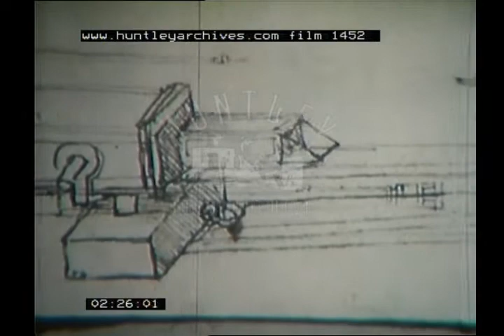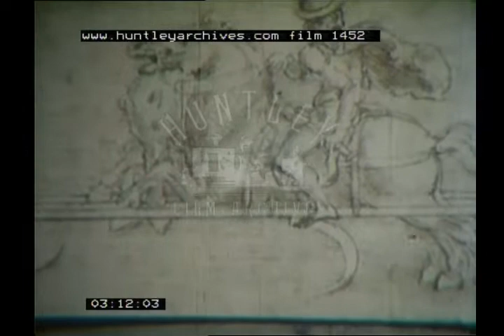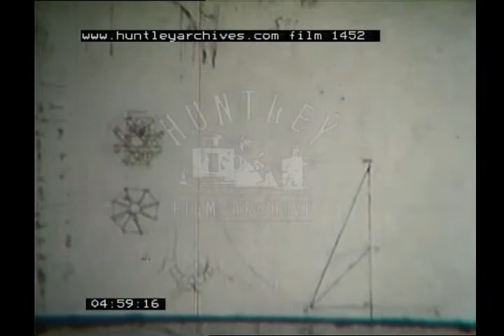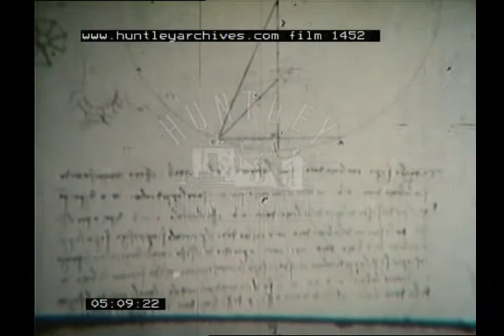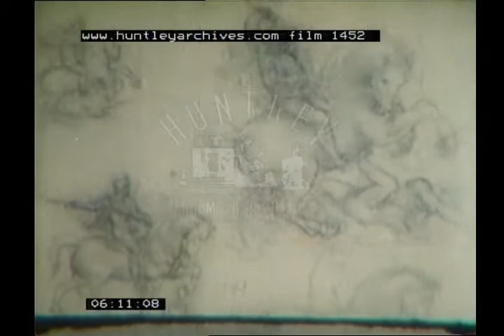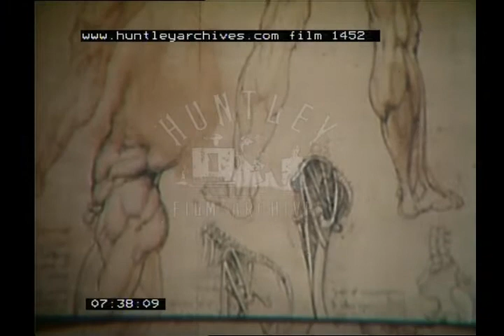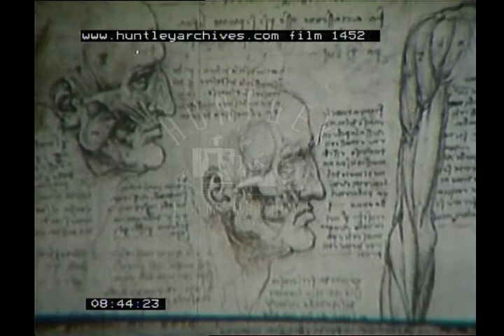The drawings of Da Vinci, 1970's. Archive film 1452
A drawing of a piece of cloth draped over a chair is linked by the voice-over to movement and gravity.  Human profiles; grotesque faces.  Drawings of the human skull.  An actor reads a letter that Da Vinci is supposed to have sent to the Duke of Milan promising the production of new weapons, an armoured car, and various other implements which are illustrated by Da Vinci's drawings.  Architectural drawings.  Sketches for Da Vinci's 'Last Supper'.  Anatomical studies: drawings of naked men; their muscle groups; human organs; a cross section of the human skull; studies of human hands.